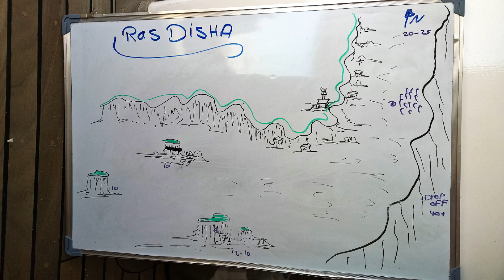RedSeaRosDisha2015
DTF Red Sea liveboard 2015, Ros Disha, Co-divers Jorma & Jouni